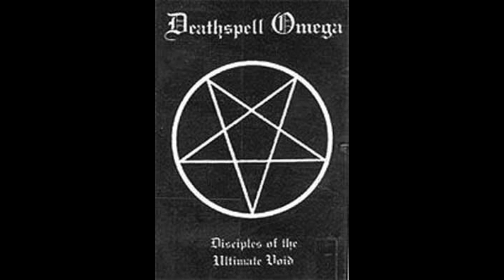Deathspell Omega - Disciples of the Ultimate Void (Full Demo)